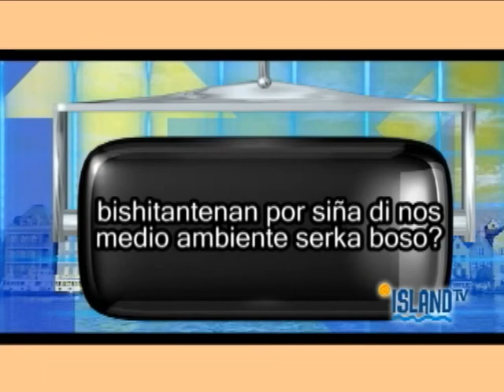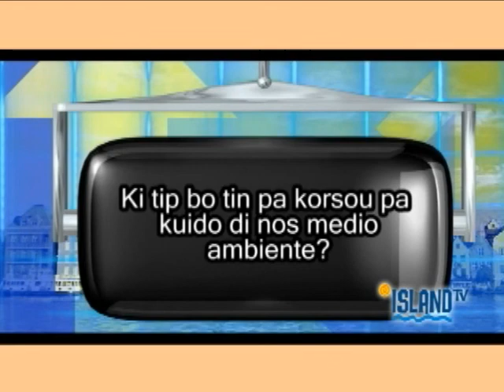Island TV - Telecuracao - S01E04 part 1